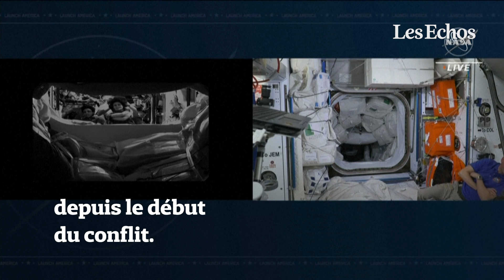Une cosmonaute russe transportée par l'entreprise américaine SpaceX rejoint l'ISS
La cosmonaute russe Anna Kikina a rejoint la station spatiale internationale à bord de la capsule américaine Crew Dragon de la société américaine SpaceX. L'ISS est l'un des derniers domaines de coopération entre les Etats-Unis et la Russie depuis le début de la guerre en Ukraine.